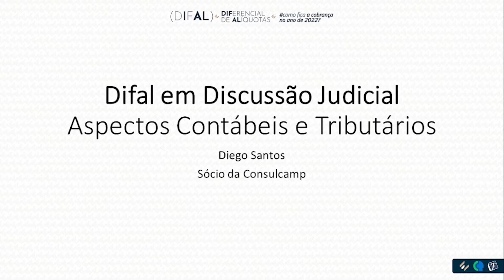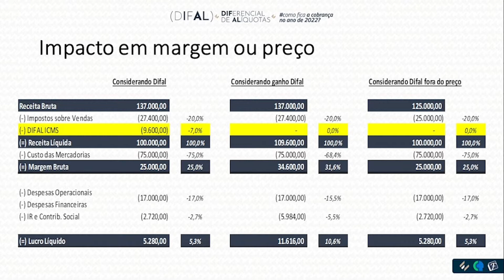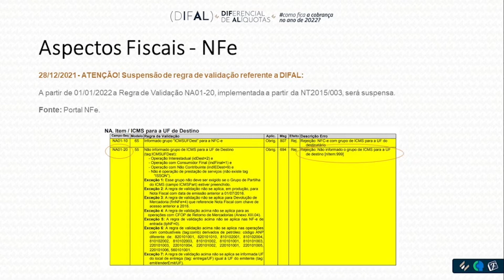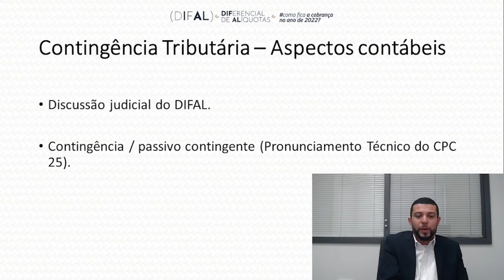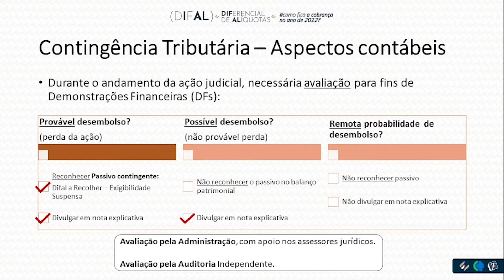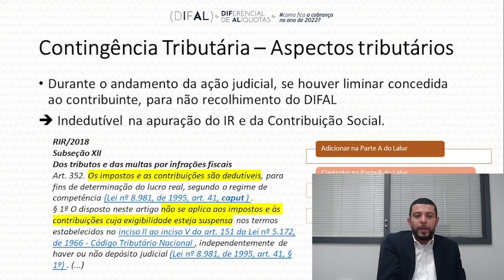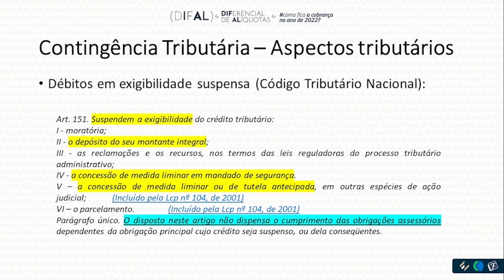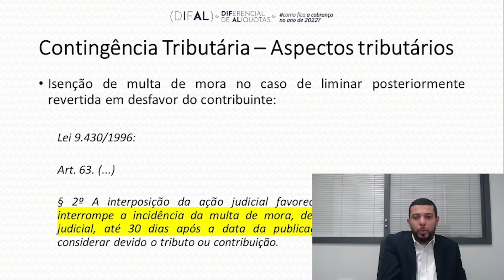Aspectos Contábeis e Fiscais no DIFAL 2022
Diego Santos, sócio da Consulcamp, comenta os aspectos contábeis e fiscais no Difal 2022.

Essa palestra faz parte do evento "Diferencial de alíquotas: como fica a cobrança no ano de 2022?", promovida pela Évora Treinamentos que foi transmitido ao vivo em 28/01/2022.